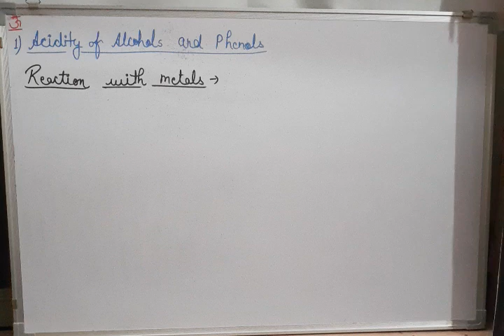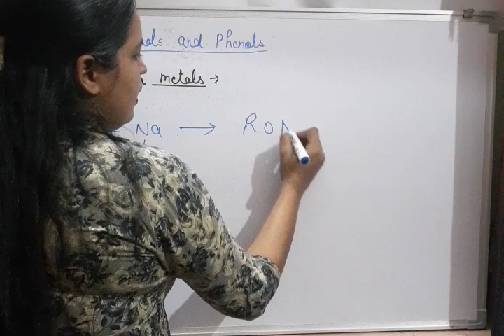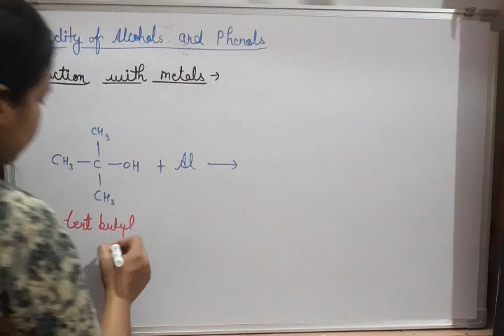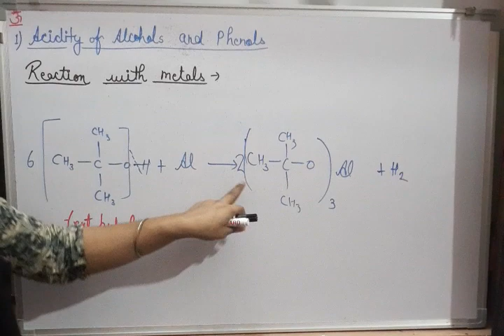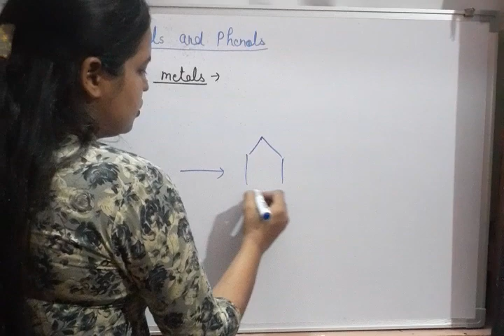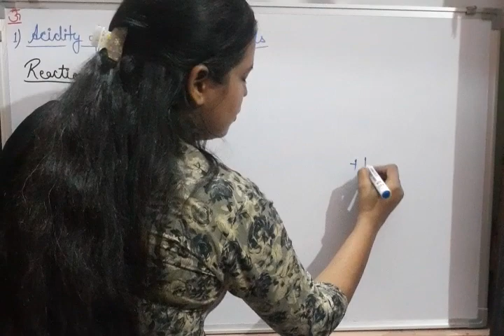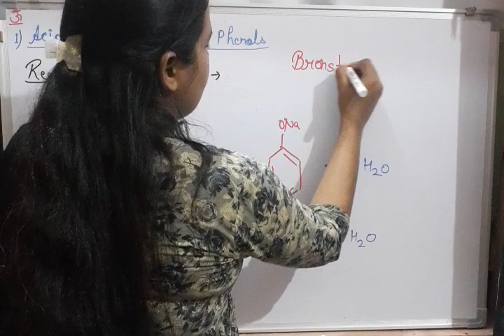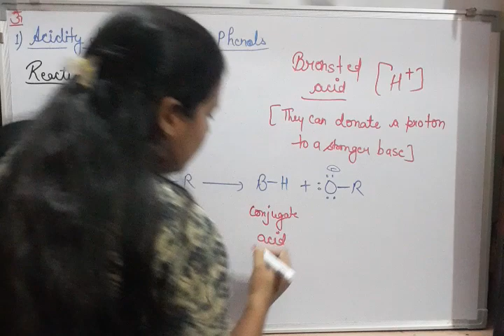Reaction with metal Acidity of alcohol chemical reactions of alcohols class 12 chapter 11 shivani ss